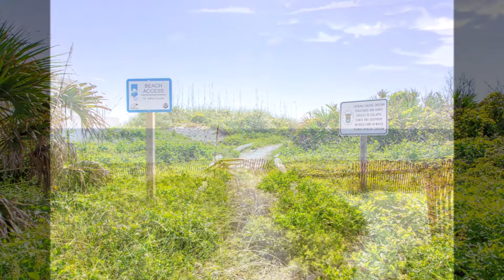Modern Vibe - Vilano Beach St. Augustine Vacation Rental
A beautiful vacation rental on Vilano Beach in St. Augustine, Florida.